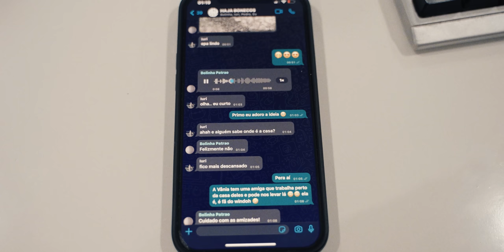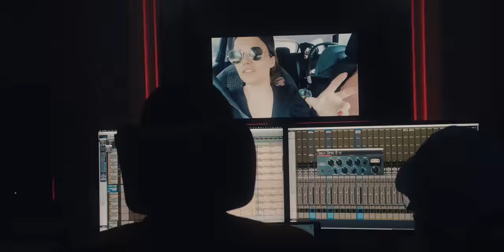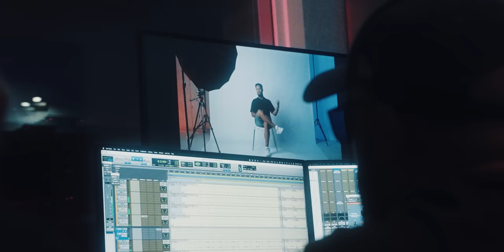SMILE & RAPTRUISTA - HAJA BONECOS FEAT ISAÍAS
BEAT:
Lazuli

PRODUÇÃO:
Diogo Nabais

LETRA:
Smile, Raptruista e Isaías

GRAVAÇÃO, MIX & MASTER:
Diogo Nabais

Gabriel Conchinhas

AGRADECIMENTOS:
RF Music Studio
Bolinha
Pedro Durão
Salvador Almeida
Sara Gonçalves
Miguel Costa
João Pereira